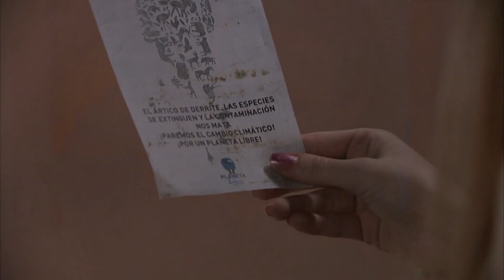Todo Ha Salido A La Luz | Servir Y Proteger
Serie que muestra la vida cotidiana de una comisaría de un barrio del sur de Madrid en la que se muestra el lado más humano de las personas que trabajan por la seguridad. La serie cuenta con un reparto muy coral con las actrices Roberto Álvarez y Andrea del Río en los papeles protagonistas: el de la inspectora jefe Claudia Miralles y la inspectora Alicia Ocaña, recién llegada a la comisaría.

Protagonistas:
Luisa Martín (Claudia Miralles)
Eduardo Velasco (Fernando Quintero Gómez)
Marta Belmonte (Silvia Orestes)